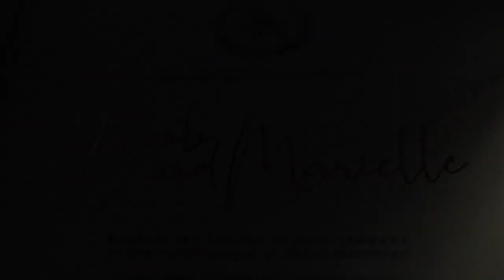Jacob and Marielle | On Site Wedding Film by Nice Print Photography